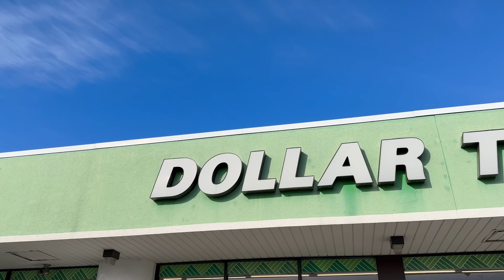БЕЗ ПРЕДУПРЕЖДЕНИЯ | ЗАЧЕМ МНЕ ЭТО | АМЕРИКА СЕЙЧАС